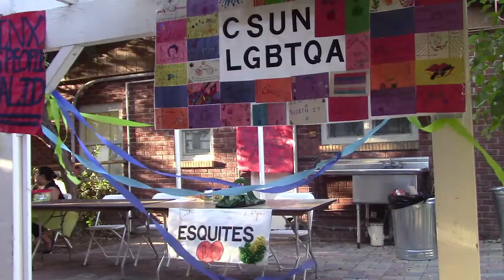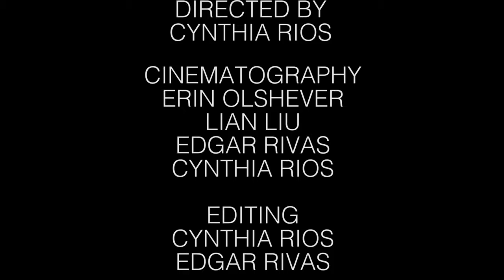Get to know M.E.Ch.A episode #3 - Events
Director: Cynthia Rios